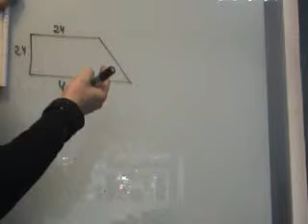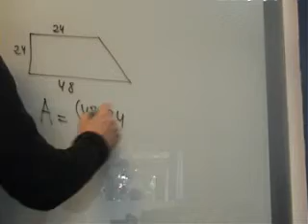AINTE Academia Matematicas 1 ESO Area trapecio triangulo